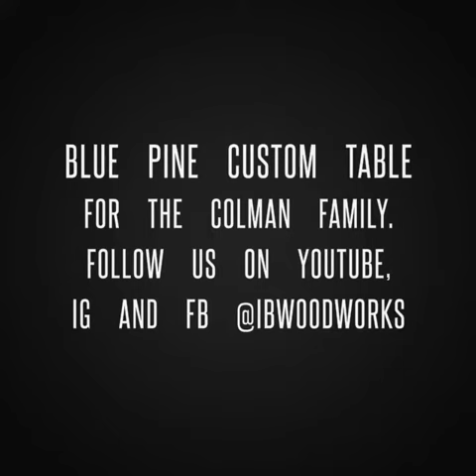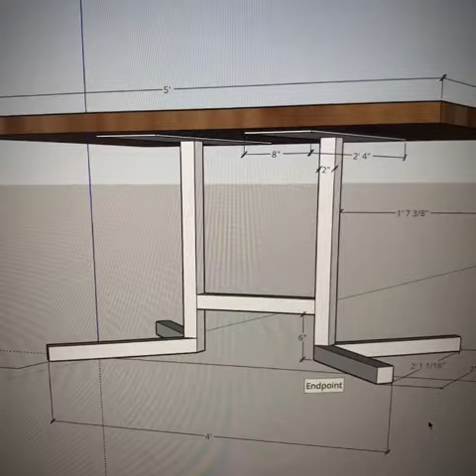Blue pine custom epoxy table.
2” thick blue pine, Beatle kill pine table top. Black steel butterfly inlays with a semi gloss clear epoxy resin finish supported with a black powder coated steel base.